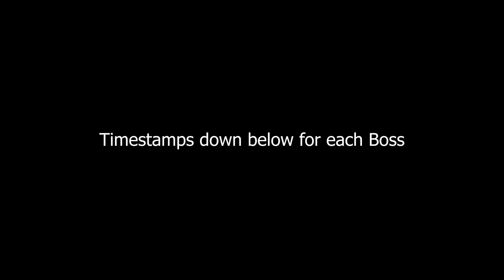[RBD] Assassin Solo Demonstration ("All" Bosses)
Showcase of Assassin's solo capability.

It's good but no Nobu Skin so still a lower tier than MM.

The game is Raid Boss Destiny, a Roblox game where you fight powerful Bosses with your friends.